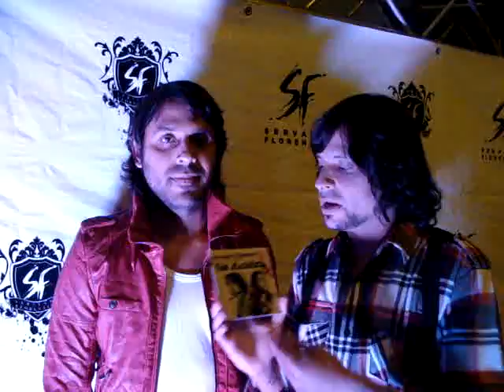LOS HERMANOS PRIMERA INVITAN A LOS TVCHISMOSOS A COMPRAR EL DISCO "SE ACABÓ"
Servando y Florentino invitan a todos los Tvchismosos a comprar este jueves 21 de octubre el Diario El Nacional donde conseguirá un cupón, que podrán canjear más 21 BsF por el disco original en un edición ANTIPIRATA.

IT´S A WRAP / SE ACABÓ